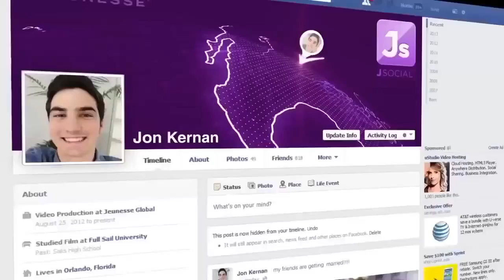Эпизод 2 Jeunesse Global – О здоровье. ru.